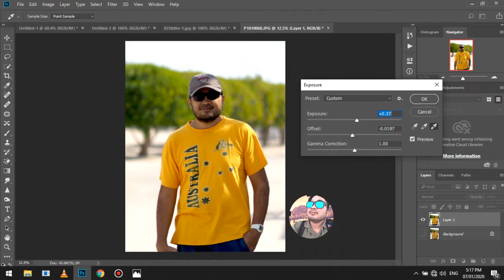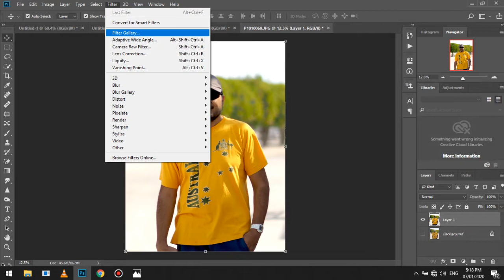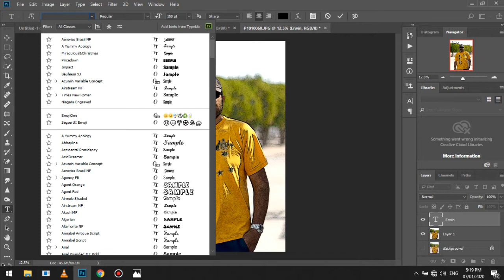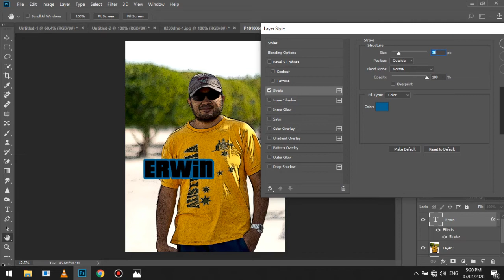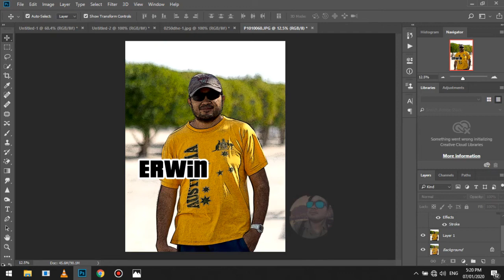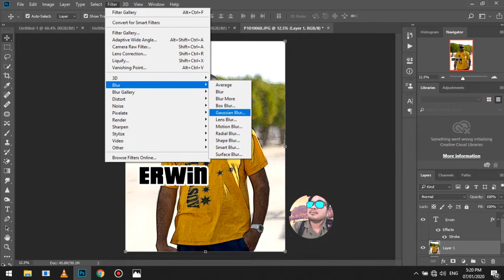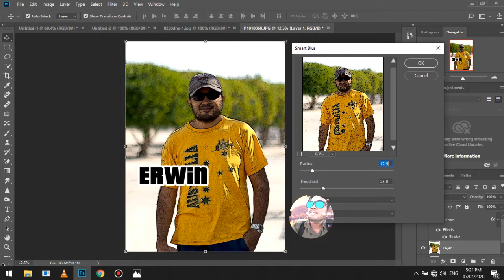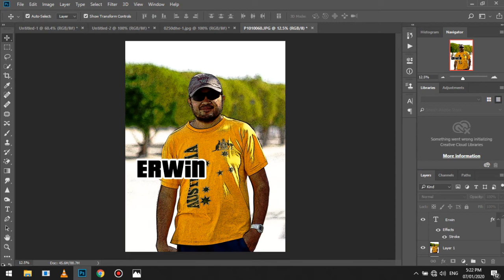Playing with filter / exposure / poster edges